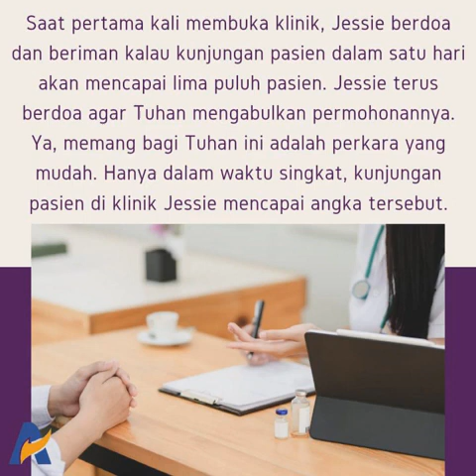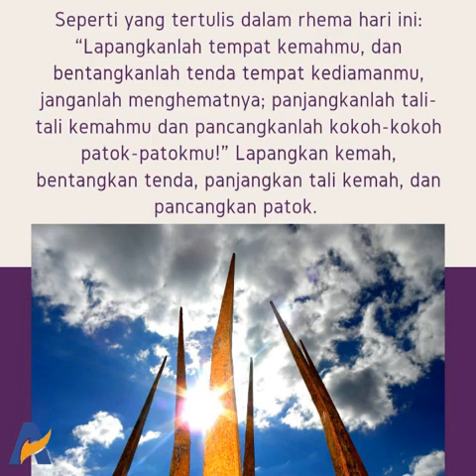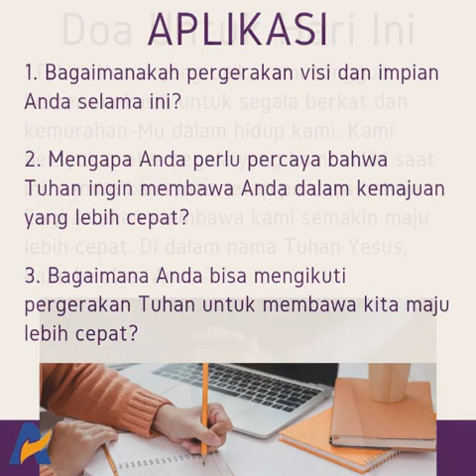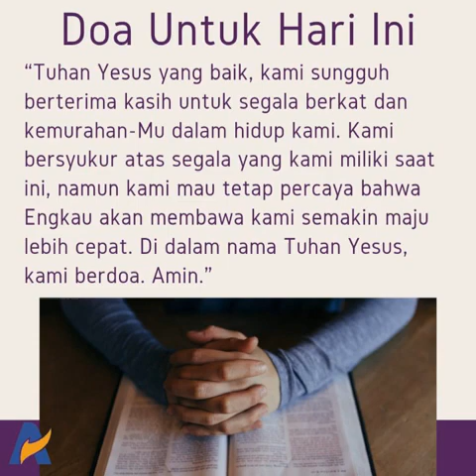Dibawa Dalam Kemajuan yang Lebih Cepat - Renungan Keluarga Allah (ReKA)